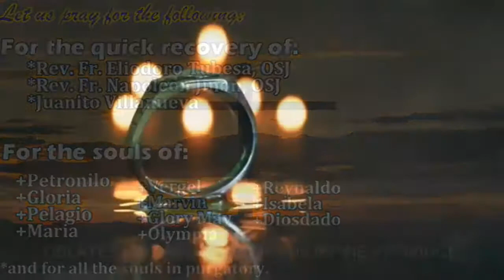Salitanglaw Oblatos June 23, 2018, Saturday, 11th Week in Ordinary Time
with Rev. Fr. Joel Villanueva, OSJ

"Ang taong nagtitiwala sa Kanya ay hindi pababayaan ng Diyos"